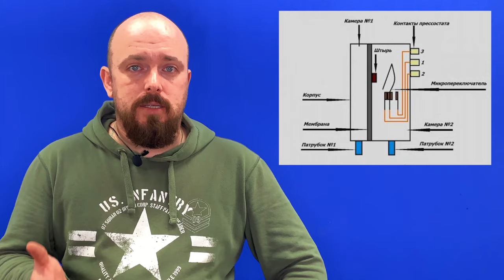Прессостат. Дымоудаление. РНС №2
Сегодня начнем разборку комплектующих котла и поговорим о системе дымоудаления, а точнее о прессостате. Я надеюсь вам понравилось)))